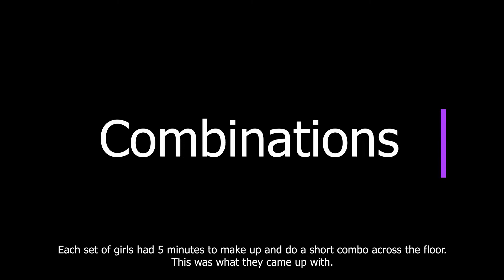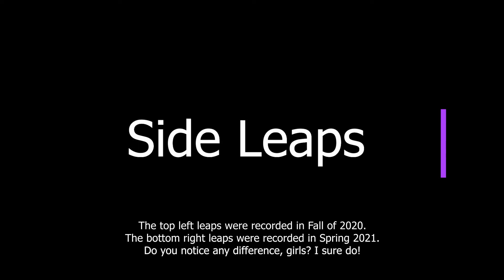Leaps & Turns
Thursdays 4:15 - 5:15
Ms. Kelsi

Song: Livin' On A Prayer
Artist: 2 Cellos
Song: First Light
Artist: Lindsey Stirling
Song: Light Up My Life
Artist: Jack Win
Song: Confident
Artist: Demi Lovato